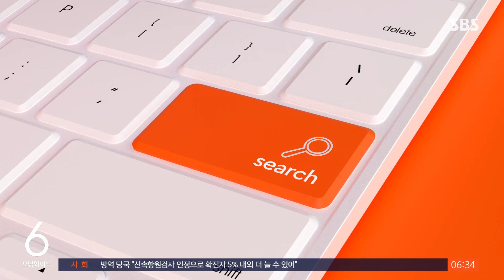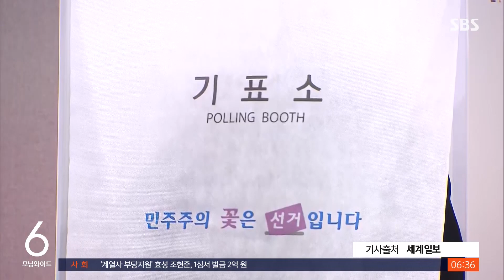집값에 허리 휘는 MZ 세대…빚 증가 속도, 소득의 3배 / SBS / 실시간 e뉴스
밤사이 인터넷에서 화제가 된 뉴스를 살펴보는 실시간 e뉴스입니다.
요즘 청년들의 삶이 과거보다 팍팍해졌다는 이야기가 나오고 있는데요, 실제로 빚이 늘어나는 속도가 소득 증가 속도 대비 3배였다는 기사를 많이 봤습니다.
한국은행 조사에 따르면 1980년대에서 1995년 사이 태어난 이른바 'MZ세대'가 진 빚은 2000년부터 2018년 사이 4배 넘게 늘었습니다.